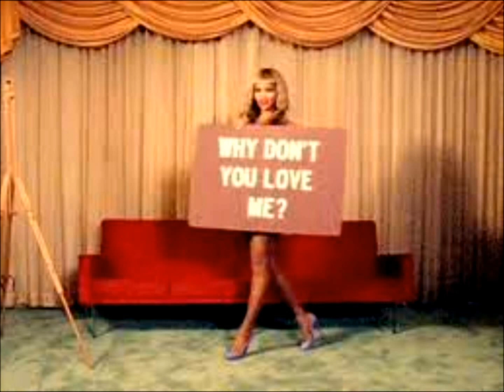Why don't you love me? |Beyonce